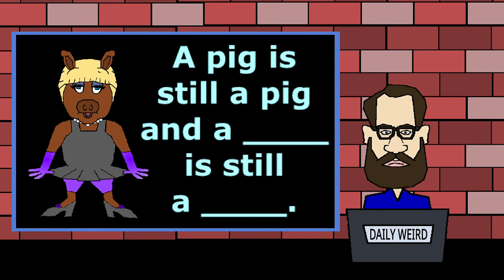Joy Reid Stole Donald Trump's Hair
There are many strange and exotic creatures which inhabit the swamp. Joy Reid is one of the most unusual. Her behavior is bizarre and her appearance. Well, we'll stop short of finishing that sentence!

As usual, this video features one of my annoying, but original, songs. I wrote and performed the song. I wrote this song on Monday, March 04, 2024, after watching a video by Mark Dice called "Three Dingbats: Nikki Haley, Taylor Swift, and Joy Reid."